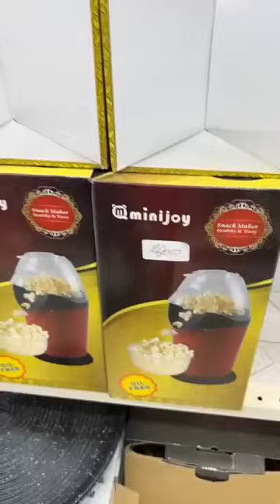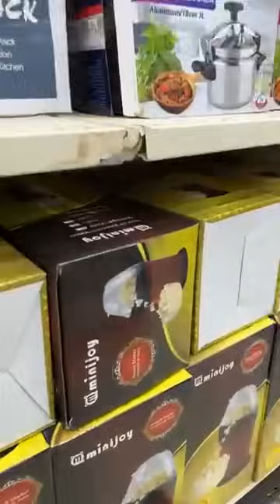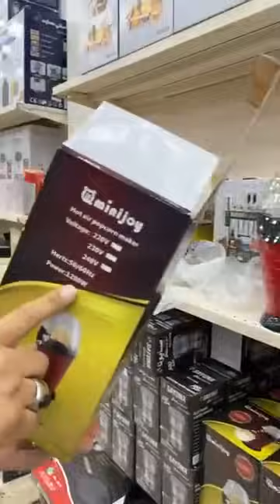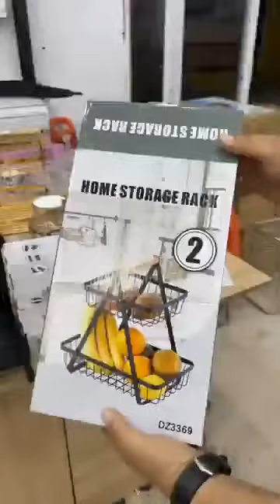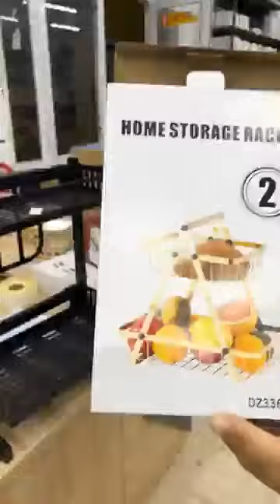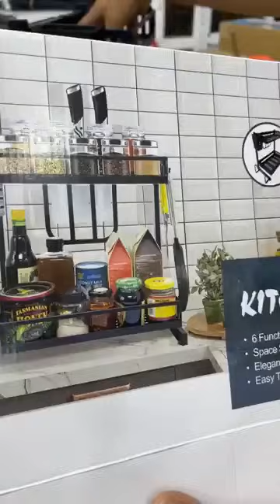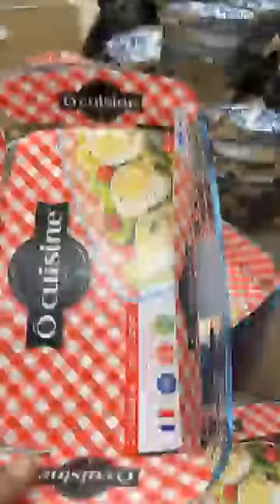وزارة العرايس للاواني💪 سلعة وسومة رعدة 💥ولاية البليدة ولاد يعيش حي الجواجلة داخل سوق النور